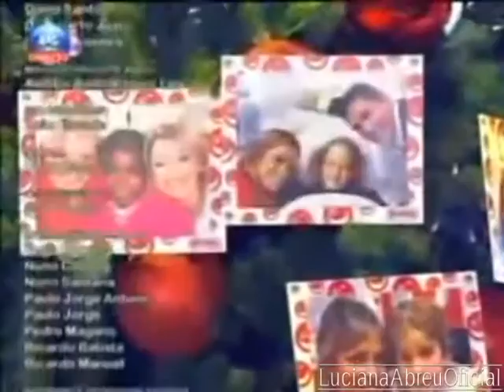Luciana Abreu - Anjo da Guarda (2008)